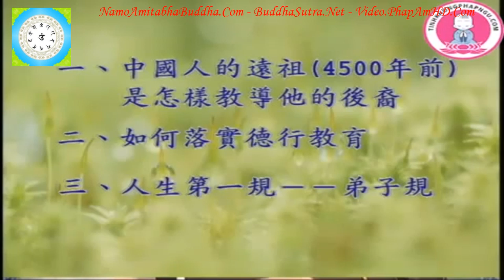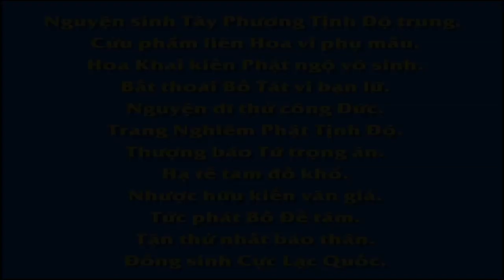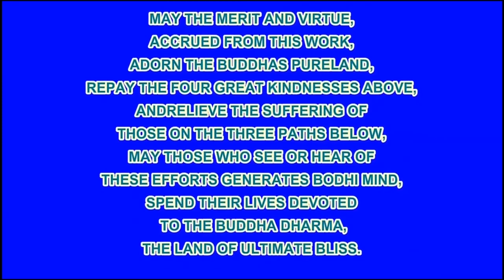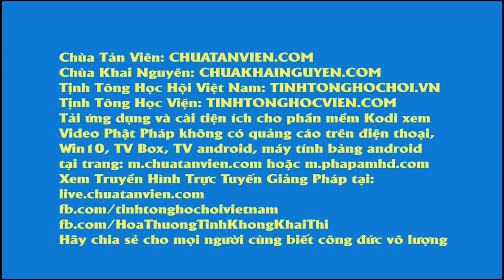Tập 23, Làm Thế Nào Để Trở Thành Một Người Tốt Chân Thật Đúng Như Pháp, Thầy Giáo Thái Lễ Húc